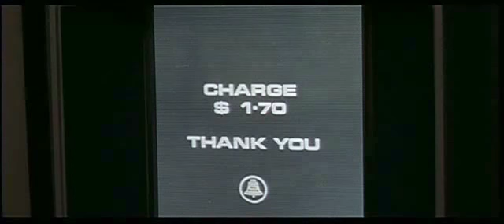2001 space talk with Alex North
Space talk and trip to moon with Alex North's rejected score.